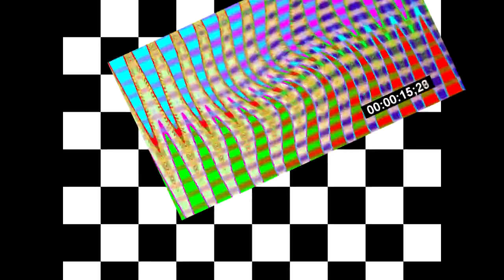Veg Replace Tennis Friendship is Musical VGM 2 Round 9